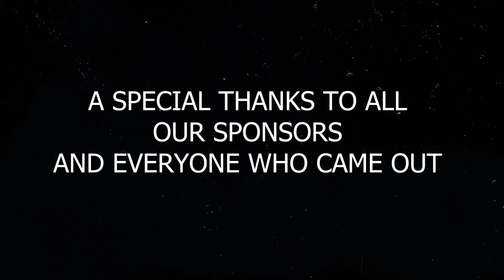Inclusive Youth Festival 2022 - Jasmine Han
We had an amazing time celebrating YOUTH at the Inclusive Youth Festival 2022 hosted by Youth for Change!  Thank you to all for supporting our young performers and helping to shine light on each others' skills and contributions to our communities!
Presenting Jasmine Han who is a performer for the Inclusive Youth Festival hosted by Youth for Change.

We are proud to shine light on our YOUTH FORCE!
Youth for Change in collaboration with various community groups and grassroots organizations organized the 'Inclusive Youth Festival', Sat Nov 19th, at Bill Hogarth Secondary School in Markham.

The festival engages diverse youth artists, artisans, entrepreneurs, youth-based arts, and cultural groups from York and Greater Toronto Areas to connect with the wider community through arts, culture, and heritage. The Inclusive Youth Festival is in its third year of execution and promotes youth engagement and empowerment by supporting youth artists and artisans from diverse and marginalized backgrounds.

The festival promotes the spirit of diversity and inclusion amongst Canadians. The festival also included a panel discussion where youth entrepreneurs and leaders shared their journeys of strength, courage, and resilience.

Please join us to support our YOUTH FORCE!!! -